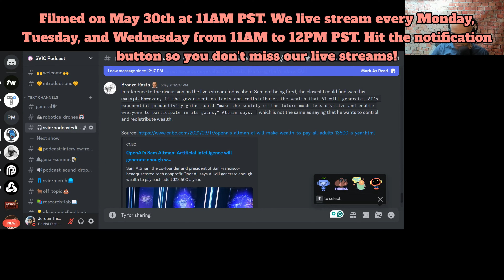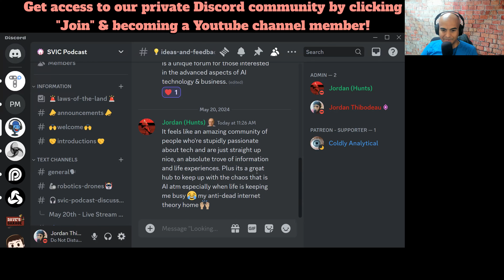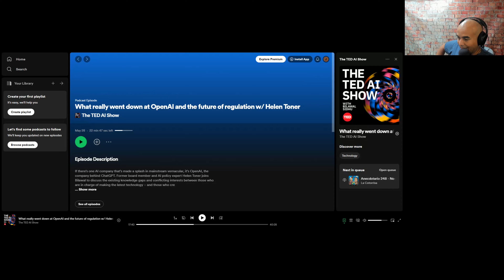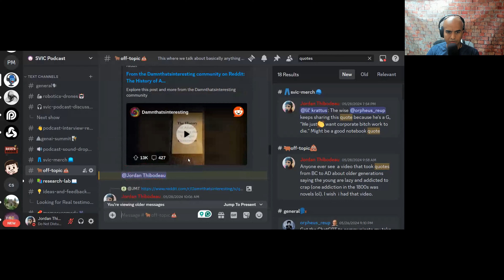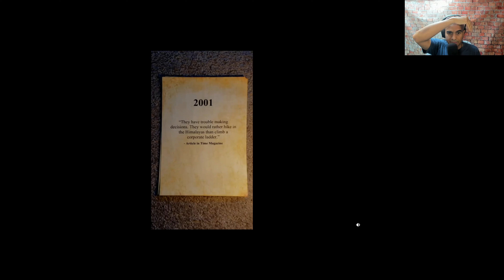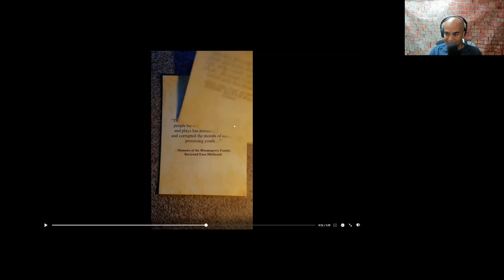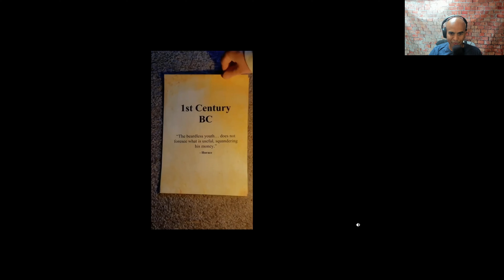Helen Thinks AI Needs More Regulation: Googler Reacts To Helen Toner's War With OpenAI - Part 3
Part 3 of Jordan's Reaction To Helen Toner's Ted AI Interview. This video was filmed on 5/30/2024 at 11AM PST.

Part 2 of Jordan's Reaction To Helen Toner's Ted AI Interview. This video was filmed on 5/30/2024 at 11AM PST.

Show hosts Joe (Eng VP) and Jordan (M&A Deal Lead) worked at various companies from Google, Apple, Facebook, Microsoft, Salesforce, Slack, Carta, Splunk, Wealthfront, Adobe, and more.

👉DON'T MISS THE CONVERSATION! Gain entry to our exclusive Discord community by becoming a Youtube Channel member supporter to access exclusive episodes, insider updates, and be part of a vibrant group where learning meets laughter

🎙️Don't Miss Our Live Streams Every Monday, Tuesday, & Wednesday From 11am to 12pm PST/ American Patriots Time/ Real Tech Workers Time

00:00 Helen Claims Media Misrepresented The Situation
01:25 OpenAI Employees Pissed Sam Got The Shaft
07:43 OpenAI Has A For Profit LLC. Who Cares?
09:23 Bad Reasons For AI Regulation
13:00 Helen Thinks LLMs Can Code As Well As NSA Engineers
15:00 Live Stream Kook Comment Rock: Putting Words In Jordan's Mouth
17:00 AI In Surveillance
19:30 Due Process For AI Mistakes
20:00 What Should Sam Being Doing Next
21:00 Video On Younger Generation Is Corrupt